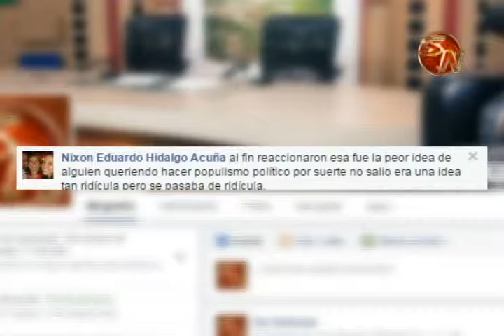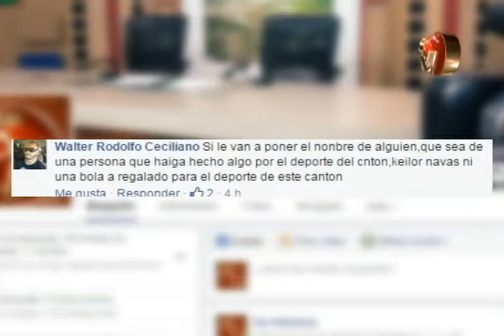LO QUE PIENSAN LOS GENERALEÑOS SOBRE LA NEGATIVA DE LLAMAR AL ESTADIO MUNICIPAL CON EL NOMBRE DE KEY